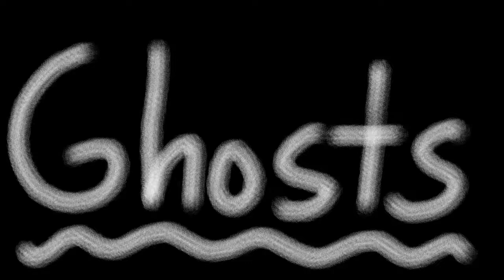Ghosts Meme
This was a lazy animation but it turned out well.